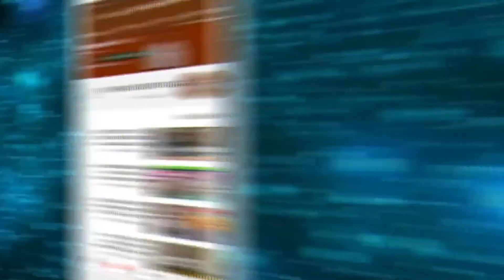How to Make Hydroponics System at Home Part - 3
Sansoft Smart Shop is a Channel to update the information to people around the world about various products and services and is not responsible for any kind of product issues, information, warranty claims, support or anything that is not mentioned, etc.

We upload videos for giving information about various products and services. We are not responsible for any product or service-related issue for the topics covered in our youtube channel: Sansoft Smart Shop.

It will encourage us to make new stuff for you.

Sansoft Technologies
Sansoft Ledcraft